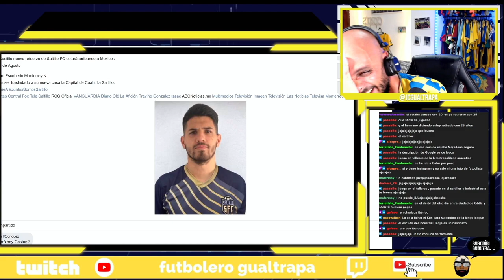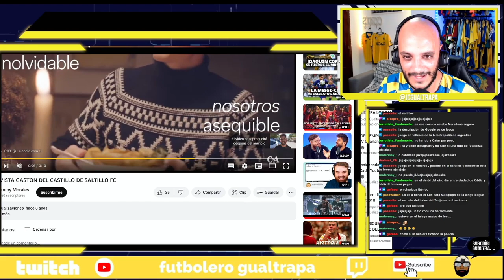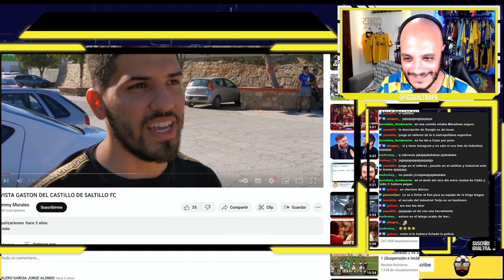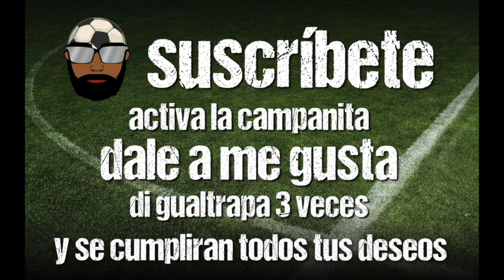GASTON DEL CASTILLO: LA LEYENDA - REPASAMOS LA CARRERA DEL HERMANO BUENO DEL KUN AGÜERO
Gastón del Castillo fichó en el verano de 2016 tras despuntar en las categorías inferiores de Independiente y jugar en las inferiores de la selección Argentina... de su estancia en Cádiz solo se recuerda un control orientado y las fotos con su hermano por Cádiz. A partir de ahí, su carrera fue una locura. Lo repasamos todo con mucho humor y muchas risas